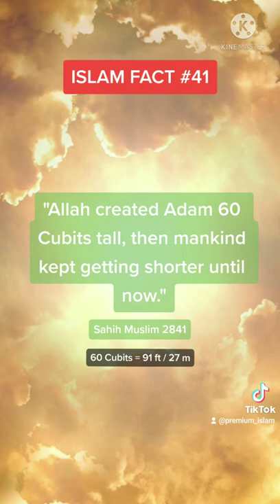Humans used to be 90 feet tall.